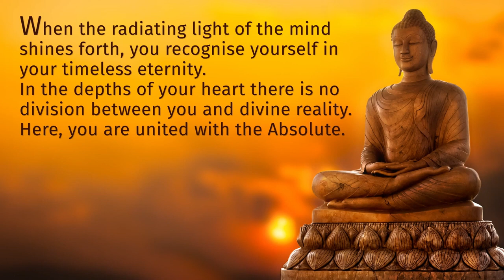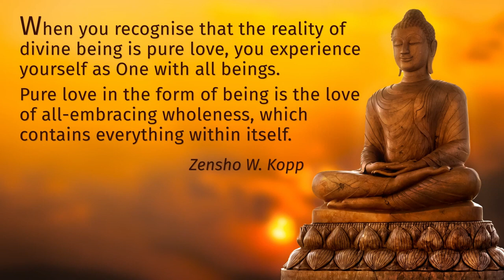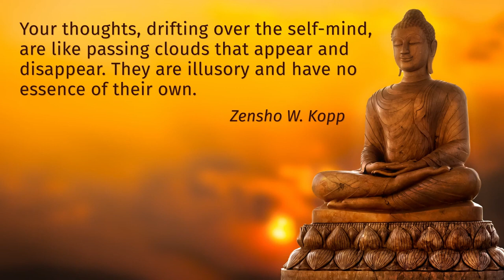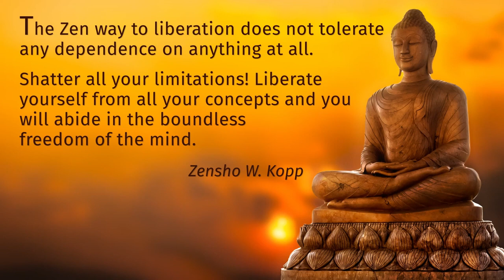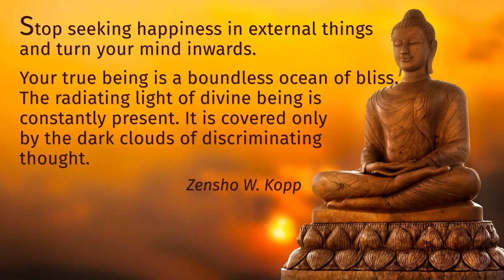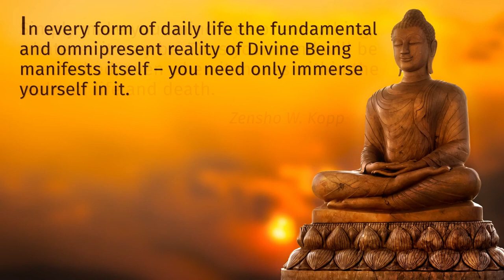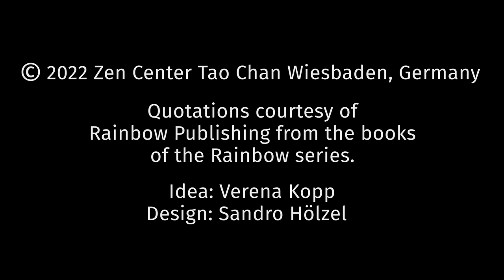Zen Master Zensho W. Kopp Wisdom quotations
Quotations courtesy of Spirit Rainbow Publishing from the books of the Rainbow Series by Zensho W. Kopp.
Design: Verena Kopp
Graphics: Sandro Hölzel

Further information:
Zensho W. Kopp, born in 1938, is one of the most important Zen masters of our time and teaches a contemporary path of spiritual realisation. The internationally renowned author of numerous spiritual books and audio books teaches a large community of students and directs the Tao Chan Zen Center in Wiesbaden.

Photo: shutterstock